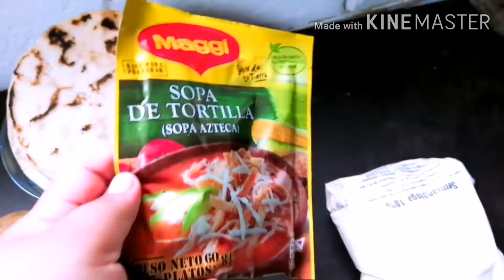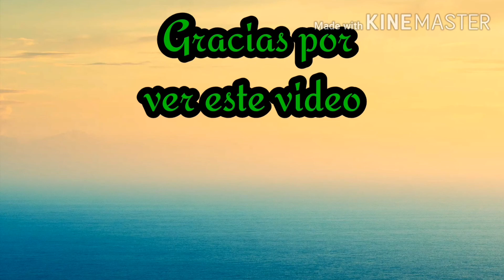como hacer SOPA DE TORTILLA A MI ESTILO muy fácil y sin complicaciones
una sopa muy fácil y lo mejor de todo es que es sin complicaciones al momento de cocinarla y es extremadamente riquísima SOPA DE TORTILLA A MI ESTILO la receta tu la puedes modificar a tu gusto yo solo te doy una idea 😊

😍QUIERES FORMAR PARTE DE LOS MIEMBROS DEL CANAL Y SER UNO DE LOS QUE ESCOJA QUE RECETA SERA EL PRÓXIMO VÍDEO DALE CLIC A ESTE ENLACE:

Ingredientes:
verduras opcionales (papas, zanahoria, guisquil)
una sopa de instantanea para sopa de tortilla
aguacate
tortillas al gusto
crema
queso rallado

Muchas gracias por su apoyo los quiero.!